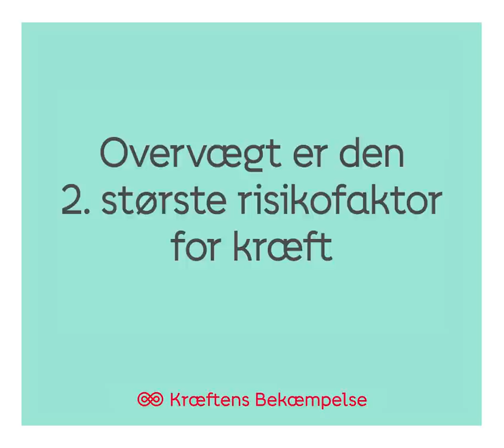Et ufedt budskab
Overvægt øger risikoen for kræft. Faktisk er det den andenstørste risikofaktor for kræft. Men det er kun 2 ud af 10, som ved det – selvom over halvdelen af os danskere har overvægt. Formålet med kampagnen ’Et ufedt budskab’ er at oplyse danskerne om sammenhængen mellem overvægt og kræft. Vi appellerer ikke til vægttab, men til at vi alle er bevidste om, at overvægt øger risikoen for kræft og tænker over at holde vægten stabil, så vi ikke tager yderligere på i vægt.